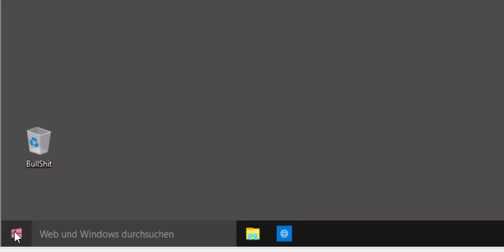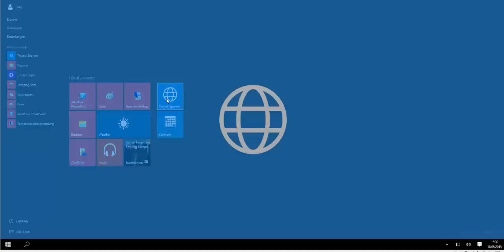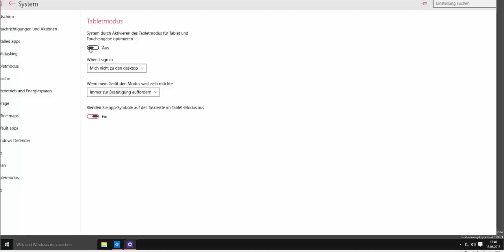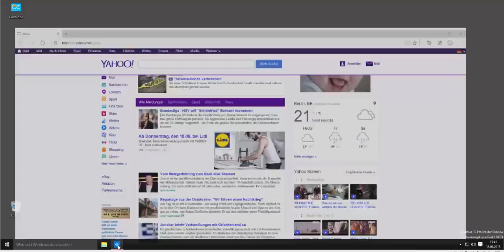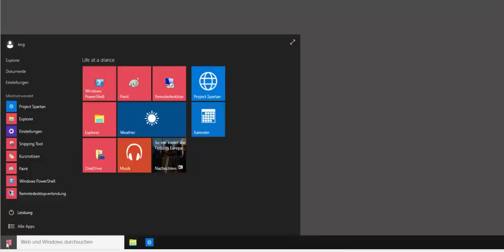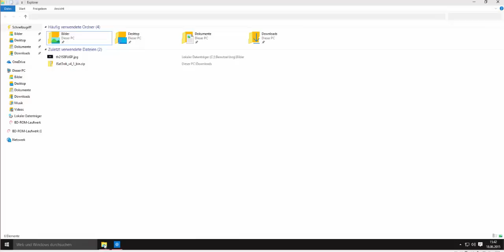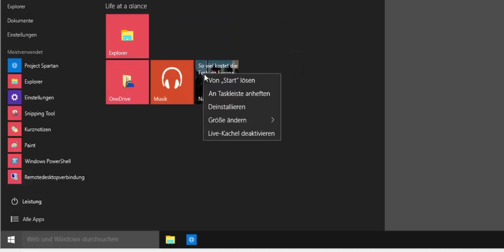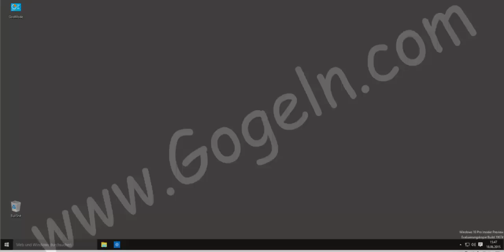Windows 10 Kachelloses Startmenü / Animation abstellen / Tablet-Modus aktivieren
Geheime Tricks für Windows 10 Insider Preview

Tablet-Modus aktivieren:

Der wirkt sich auch auf Apps und Fenster aus: Apps erscheinen standardmäßig ohne Schließen-Schaltfläche, Fenster stets maximiert  – diese lassen sich bei aktiviertem Tablet-Modus auch nicht verkleinern.

Zum Einschalten des Tablet-Modus öffnen Sie das Benachrichtigungen-Center per Klick aufs Zettel-Symbol im Infobereich, es folgt ein Mausklick auf Tabletmodus. Entsprechend deaktivieren Sie die Einstellung bei Bedarf wieder.

Animation beim Maximieren abstellen:
Windows-Taste und R und tippe
systempropertiesperformance
ein.
Anschließend auf OK klicken.
Es erscheint ein Dialogfenster, hier entferne den Haken vor der Option ganz oben:
Animation beim Minimieren und Maximieren von Fenstern.  Übernehmen und OK.

 Zu beachten ist, dass mit dieser Änderung künftig auch das Verkleinern von Programmen schnörkellos abläuft.

Startmenü ohne Kacheln:

Kachelloses Startmenü:

Klicke hierzu alle App-Symbole mit der rechten Maustaste an und wähle jeweils Von „Start“ lösen.

 Die leergeräumte Fläche bleibt zunächst ungenutzt; um das Softwaremenü zu schrumpfen, klicke den rechten Rand an und bewege diesen mit gedrückt gehaltener Maustaste nach links.